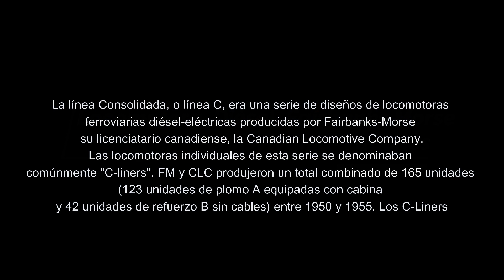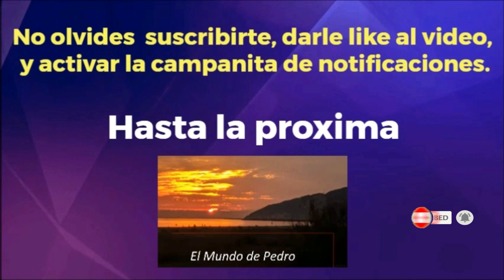Locomotora, Diésel, Fairbanks Morse, C Liner Pennsylvania + Vagones (Escala N) (Spur N)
La línea Consolidada, o línea C, era una serie de diseños de locomotoras ferroviarias diésel-eléctricas producidas por Fairbanks-Morse y su licenciatario canadiense, la Canadian Locomotive Company. Las locomotoras individuales de esta serie se denominaban comúnmente "C-liners". FM y CLC produjeron un total combinado de 165 unidades (123 unidades de plomo A equipadas con cabina y 42 unidades de refuerzo B sin cables) entre 1950 y 1955. Los C-Liners
Me daréis ánimos para continuar subiendo material.
Muchas Gracias.
Video producido, creado y editado por este canal. "El Mundo De Pedro"